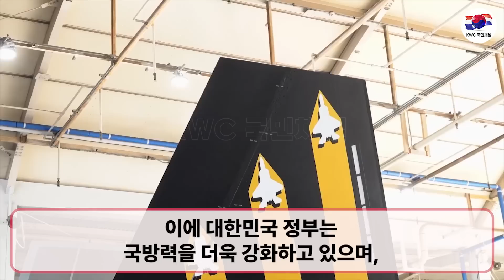KF-21 전투기 44차 비행성공 개발청신호!